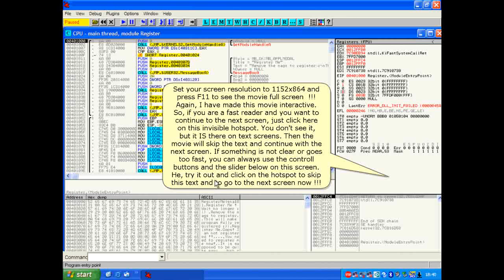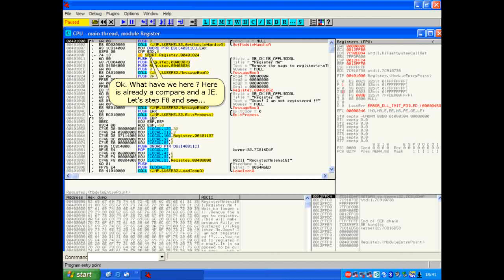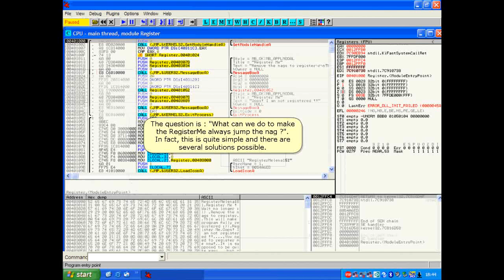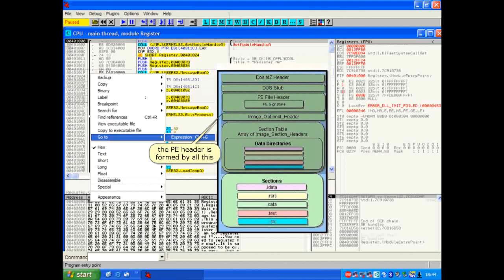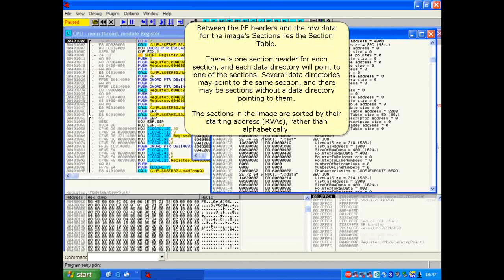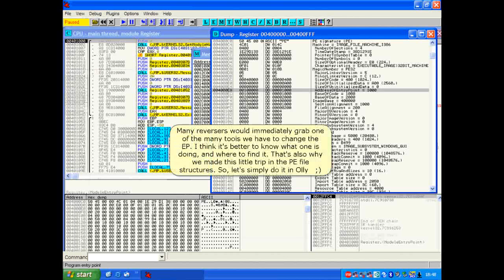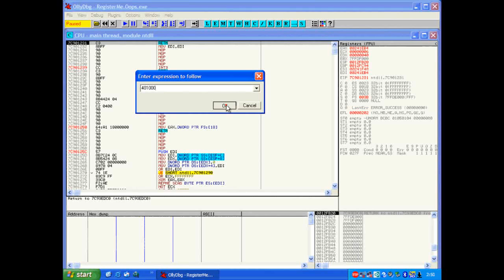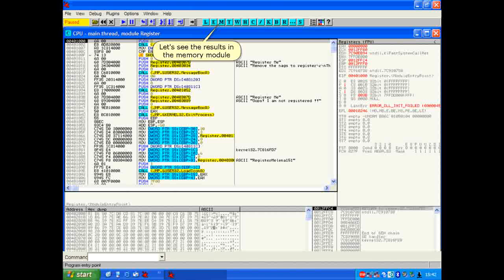03. Basic nag removal + header problems by lena151